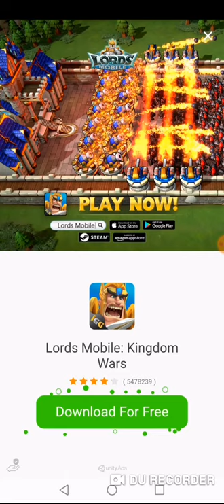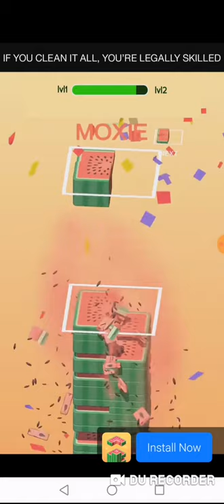Skiny do kombajnów?! - Harvest.io # 33 | Miazga16